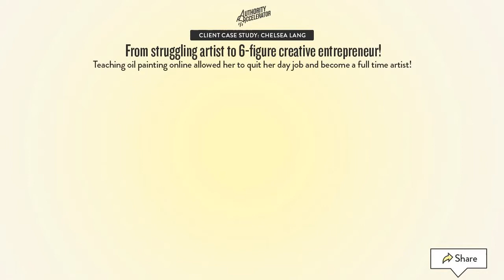From struggling artist to 6 figure creative entrepreneur!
Teaching oil painting online allowed her to quit her day job and become a full time artist!

One of my BIGGEST pet peeves is when people say to me - “you can only make money online by teaching people how to make money online”.

THAT IS BS. TOTAL AND UTTER BS.

Pardon my French, but this topic gets me heated. Why? Because I have watched my clients create massive impact and true financial freedom in every niche imaginable from teaching people how to dance to saving relationships to holistic pet care to fertility to boat building and beyond.

And what if I told you one of my clients is bringing in $30,000 per month, teaching people how to oil paint? Facts. Big facts.

Chelsea is a client of mine in The Authority Accelerator and she is a super talented artist. But, as we all know, it is a challenge to turn creativity into cashflow for most artists.

Chelsea was doing what a lot of artists do - working a day job she didn’t love to keep herself afloat, while she dreamt of going full time with painting. And in July of 2020, she turned that dream into a reality.

I spoke with Chelsea to talk about how she went from 0 to $30k helping artists with unrealized potential find their voices and become master oil painters.

Here are just a few milestones that Chelsea has achieved in the last year:
🚀 making $11,000 in the first month of launching her first and only course
🚀 creating her evergreen sales machine that is bringing in $20-$30,000/month
🚀 going from 4,000 to 40,000 YouTube subscribers in a matter of weeks
🚀 she took a 2 week vacation and still brought in $20,000 last month from her course

FREE TRAINING (hosted by Sunny Lenarduzzi) - 3 STEPS TO SCALE YOUR EXPERIENCE INTO A 6-FIGURE ONLINE COURSE (without Paid Ads!)

Helping you scale your income, impact and authority through online course creation & YouTube.